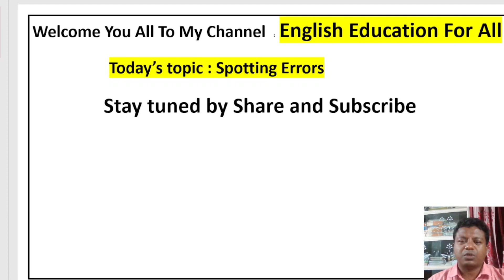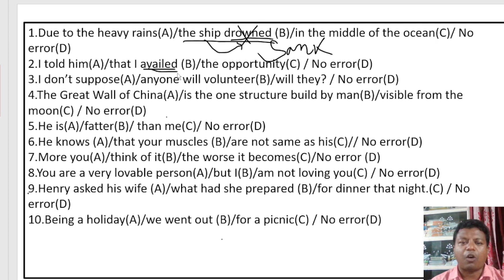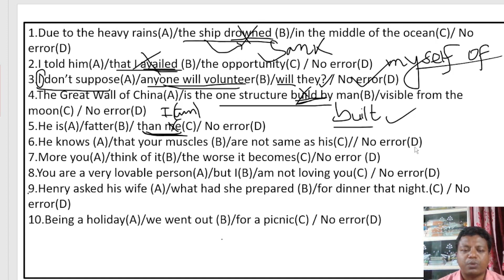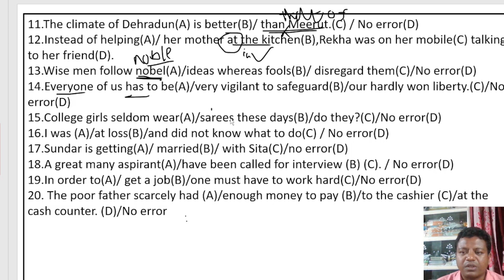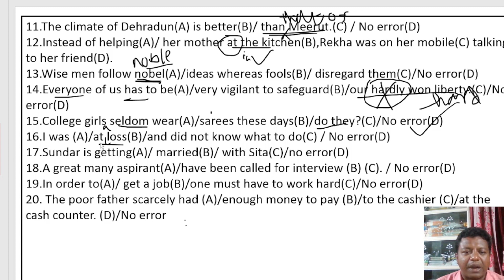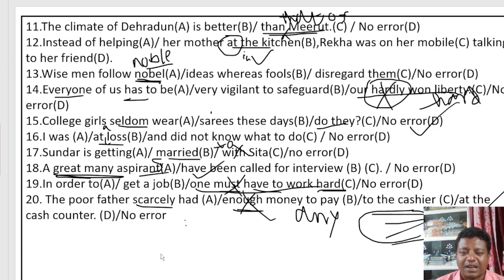SPOTTING ERRORS WITH EXPLANATION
SPOTTING ERRORS for WBSLST/Madrasah (English)
SPOTTING ERRORS  for WB Primary TET  English
SPOTTING ERRORS for WB PSC English
SPOTTING ERRORS for WBCS English
SPOTTING ERRORS for SSC English